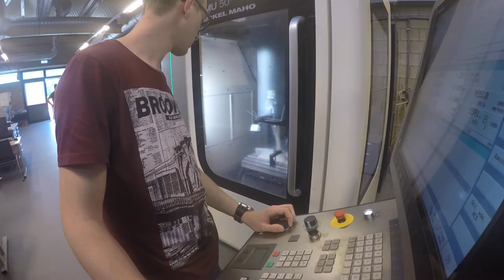mainframe aero bike 2017 milling DMU-50